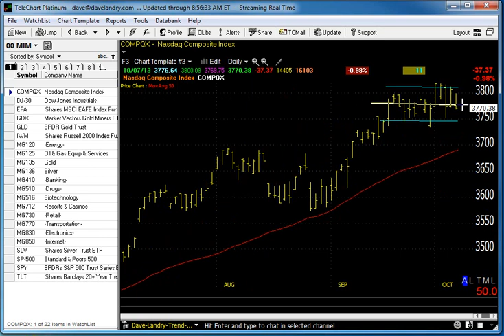10/08/13 Dave Landry's Market In A Minute